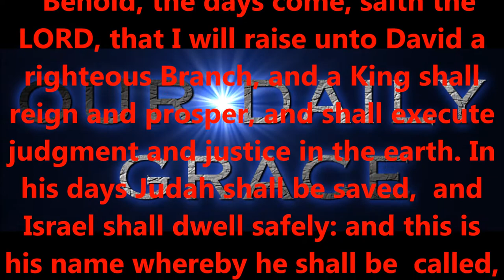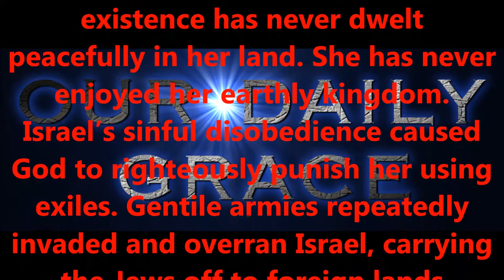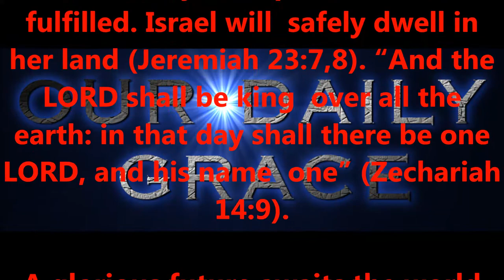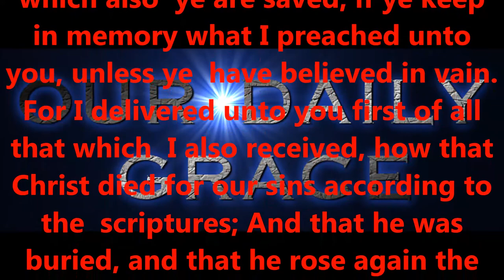"THE" KING SHALL REIGN !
Produced by,
Lonnie Martin

Written by,
Shawn Brasseaux
Lonnie Martin